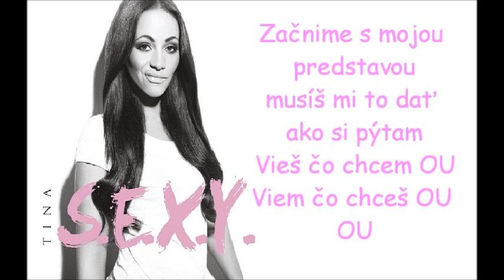Tina - Pomaly Text